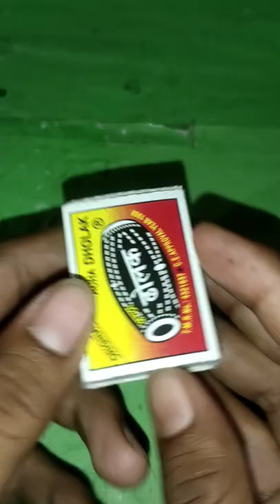Matches stick crackers video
matches crackers
matches trick
video
wiral short video
matchstick experimented
matchstick box crackers#yt shorts video#matches experiment
experiment video
kgf song
new matches stick video
experiments